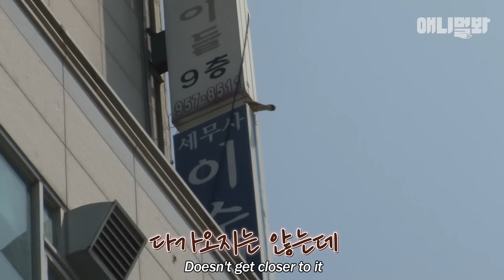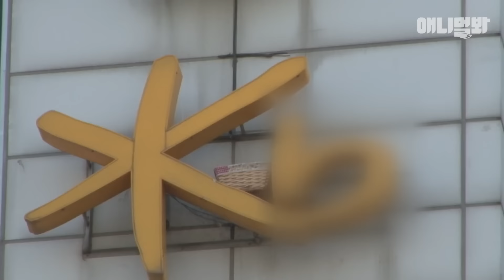둥지에 모르는 새끼가 있는 걸 본 어미새 반응ㅋㅋ ㅣ Mother Bird's Reaction After Finding A Random Chick In Her Nest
감전 위험으로 제거한 둥지 속에서 발견된 황조롱이 5남매
부모의 품으로 돌아가지 못한 녀석들에겐..

애니멀봐와 한배타고⛵